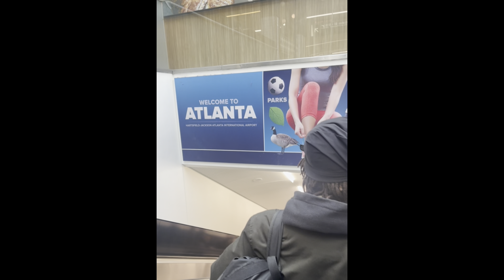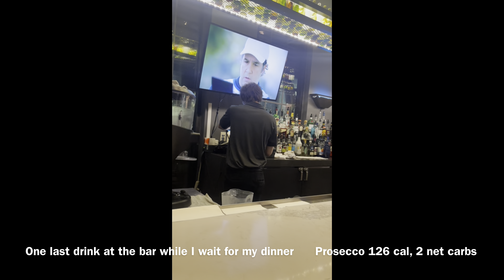Atlanta Food/Travel Vlog//Traveling and Eating Healthy-ish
Following me as a travel to the ATL for work. I tried my best to eat right and stick to this weight loss journey